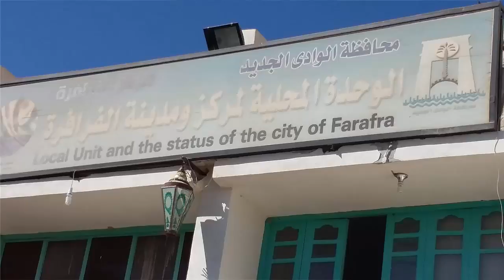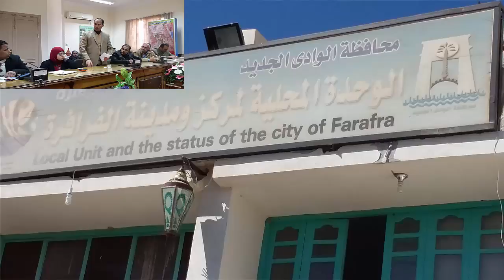جزء من لقاء الصحفين مع اللواء محمد الزملوط محافظ الوادي الجديد 20 فبراير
لقائي  والزملاء الصحفيين مع اللواء محمد الزملوط محافظ الوادي الجديد وبالتحديد المكالب التي  طالبت بها من اجل الوادي والمواطنين  منها منع اقامة البيوت الريفية والاهتمام بالسياحة واهم مطلب الاهتمام بالمنظومة الصحية  وزيادة القوافل للداخلة والفرافرة وبلاط  ومحاربة الفساد واستئصال المفسدين  من الادارات المختلفة في المحافظة عالم احمد سنوسي قران كريم  Holy Quran قناة يوتيوب تهتم بالقران الكريم قران كريم  بصوت السيخ  والقاريء  من كل مكان هدفنا توصيل القران الكريم الي الناس ونشر الدين الاسلامي  من خلال تلاوتة القران الكريم  Holy Quran  القران الكريم شفاء وعلاج للناس  ونقدم مجموعة من الابتهالات ابتهالات دينية وHoly Quran باصوات مختلفة